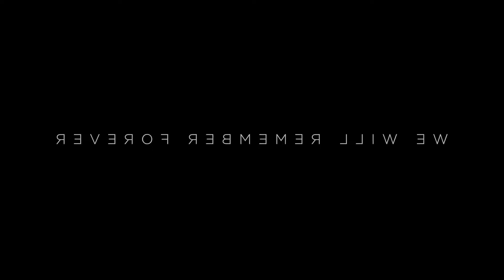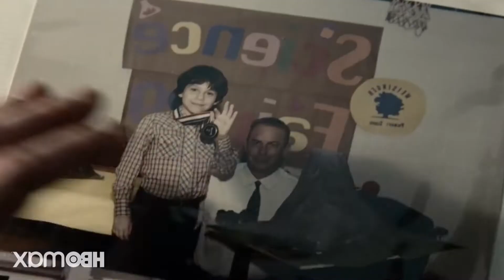Why Is the Marvel Cinematic Universe so Successful? (…and Why the DCEU Failed!)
How did the MCU become so successful in its 10+ year lifespan? Was the DCEU a complete failure because of Warner Bros involvement? Will you watch Thor: Love and Thunder?

Do you agree? Have you watched every MCU movie out there? Let us know down in the comments.

Contents of this video:

0:00 - Why is the MCU so Successful?
1:22 - The introduction of Disney+ series!
2:47 - How are the latest Marvel movies different?
3:40 - Why did the DCEU fail?
6:28 - How Marvel continued their success!
8:07 - Conclusion & Outro